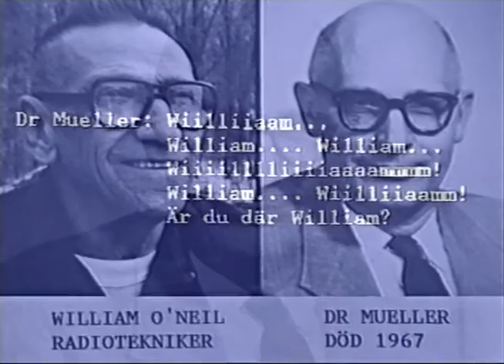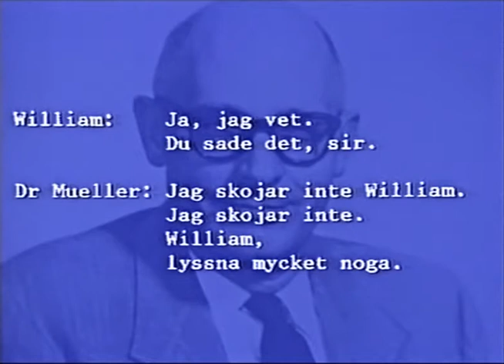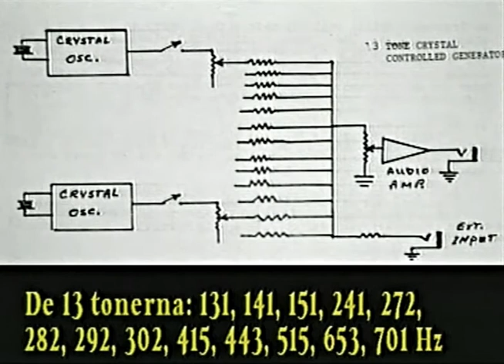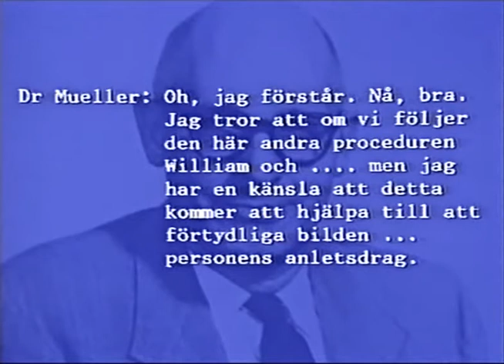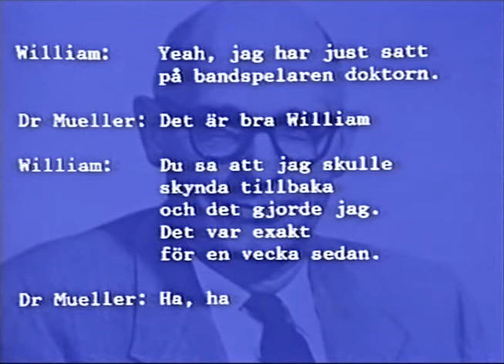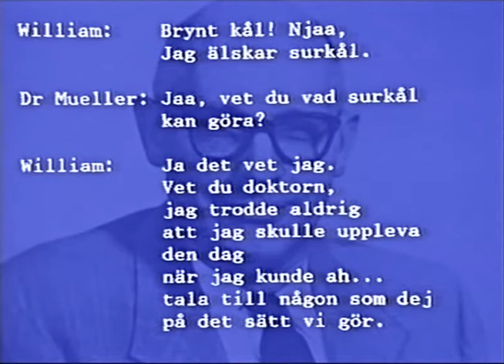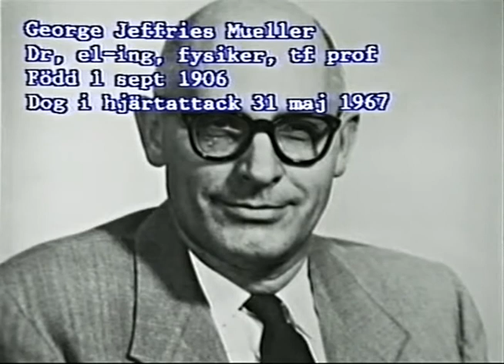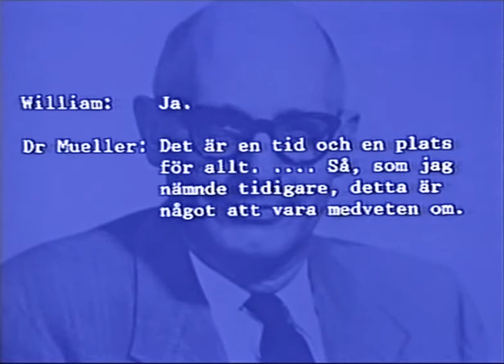TV kontakt med Andra Sidan del 3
Nytt avsnitt av TV-kontakt med Andra Sidan Del 3 Länk

Spiricom
I detta avsnitt hör ni den döde ingenjören och fysikern Dr George Jeffries Mueller föra långa samtal med den William O`Neil.
Radioteknikern William O`Neil tog medialt emot hur han skulle bygga en kommunikationsradio med de döda från den döde Dr George Jeffries Mueller.
George Meek satsade resurser på detta projekt som kallades Spiricom.
1980 lyckas de få kontakt med Spiricom Mark 4.
Ser ni avsnittet kommer ni aldrig att glömma det speciella ljudet av Spiricom.